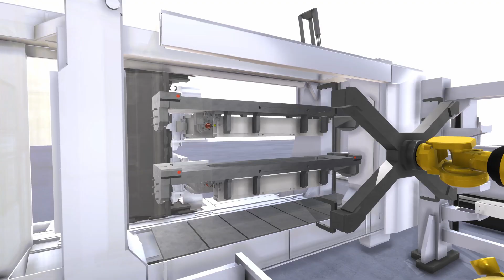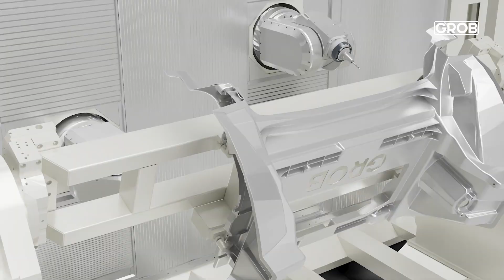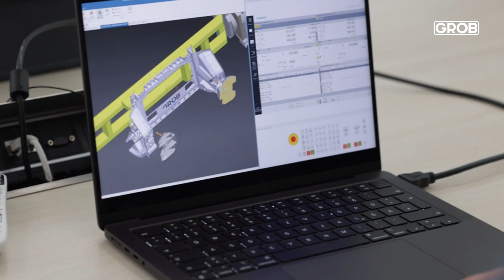GROB Product Stories – G900 Series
🚀🔧 The G900 series – innovation at the highest level 🔧🚀

With the G900 series, we at GROB are setting new standards in the machining of mega- and giga-castings as well as extruded profiles. Our machines are specially designed to meet the requirements of modern manufacturing and offer maximum flexibility and precision. 🛠️💡

Whether you are producing aluminium extrusion press profiles or mega/giga castings, the G900 series can handle any challenge and enables highly productive machining in all dimensions. 🌟💪

Experience the future of mechanical engineering with the G900 series!

 🚀🔧 Die G900-Serie – Innovation auf höchstem Niveau 🔧🚀

Mit der G900-Serie setzen wir bei GROB neue Maßstäbe in der Bearbeitung von Mega- und Giga-Castings sowie Strangpressprofilen. Unsere Maschinen sind speziell auf die Anforderungen der modernen Fertigung ausgelegt und bieten maximale Flexibilität und Präzision. 🛠️💡

Ob bei der Fertigung von Aluminiumstrangpressprofilen oder Mega-/Giga-Castings – die G900-Serie meistert jede Herausforderung und ermöglicht Ihnen hochproduktive Bearbeitung in allen Dimensionen. 🌟💪

Erleben Sie die Zukunft des Maschinenbaus mit der G900-Serie!